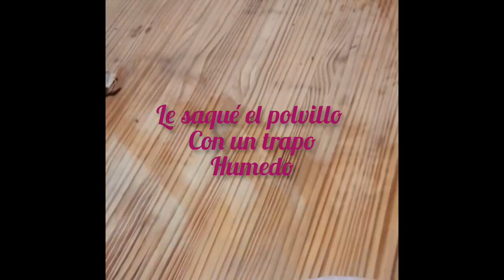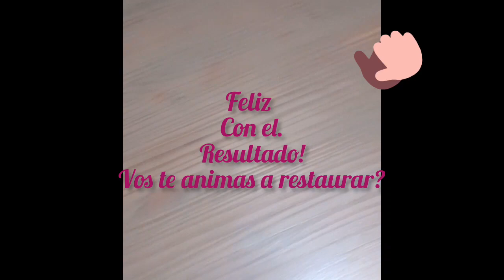MESA DE PINO RESTAURADA.eq bi laca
La mesa era de pino y estaba bastante arruinada. Use una lija gruesita y luego le retiré e povillo con trapos húmedos. Pinté con 2 manos de bi laca ( al agua) color café y lustré con cepillo de la ropa. También pinté las patas con una mano de tiza color gris campestre.
Por la bi laca la mesa quedó super impermeable. Feliz con el resultado.